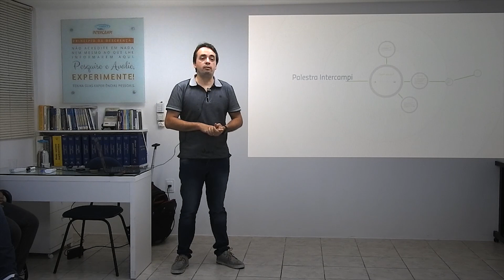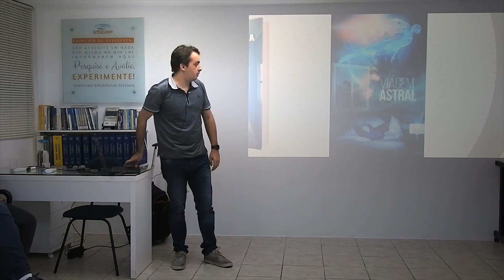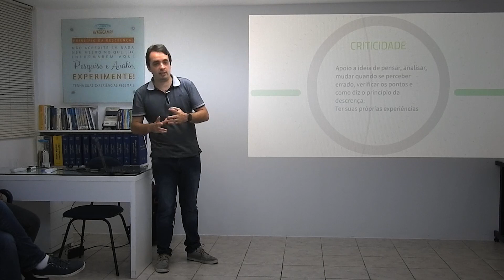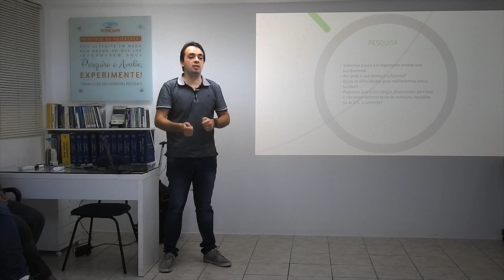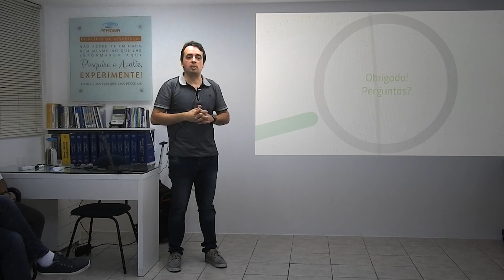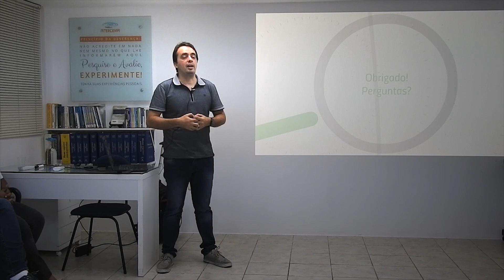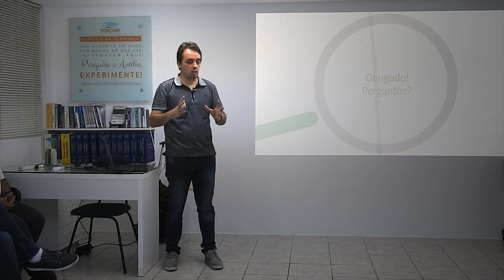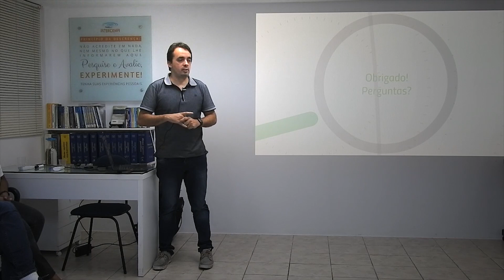Palestra de Saulo Calderon no Intercampi de Recife (Antigo IIPC) - Pioneirismo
(Os primeiros 2 minutos o áudio ficou ruim, mas logo fica bom ao ativar o microfone).
É com muita alegria que posto a minha primeira e surpresa apresentação junto a uma instituição que foi minha casa e base.
Soube que foi um pioneirismo, uma postura nova de integração e troca de informações.
Agradeço a todos os envolvidos e expresso aqui minha admiração por tal abertura consciencial.

Esse é o caminho.